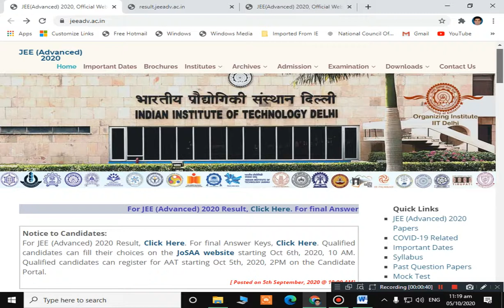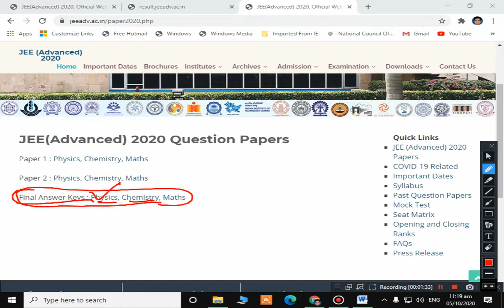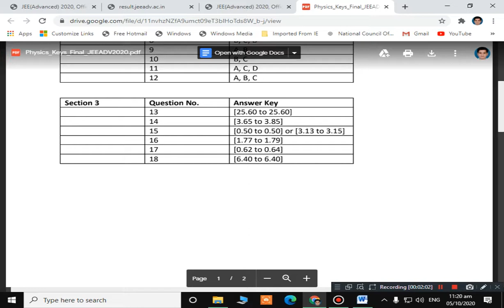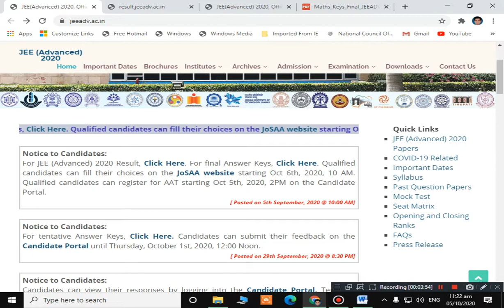JEE (ADVANCED) 2020 RESULT & FINAL ANSWER KEY RELEASED